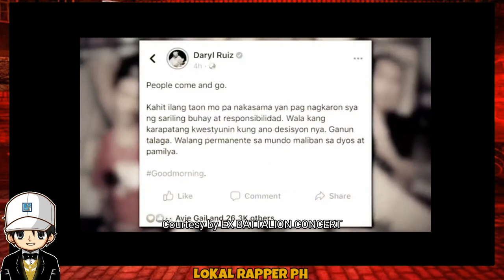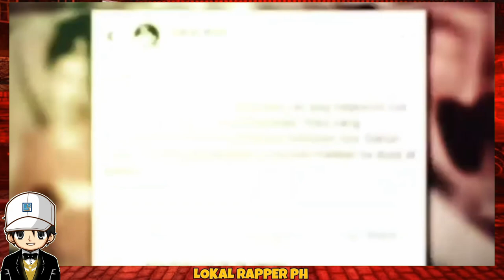SKUSTA CLEE AT HONCHO NAGSALITA NA SAKANILANG ISSUE NA PAG-AAWAY | EX BATTALION ONLINE CONCERT| ATIN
EX BATTALION SONG
EX BATTALION NEW SONG
EX BATTALION NEW SONG 2021
EX BATTALION MUSIC
EX BATTALION yearly
EX BATTALION YEARLY REACTION
EX BATTALION HYAAN MO SILA LYRICS
EX BATTALION NONSTOP